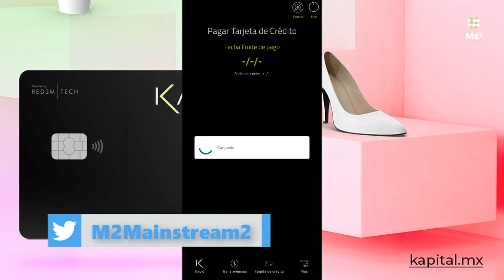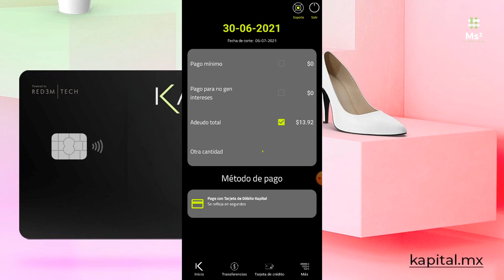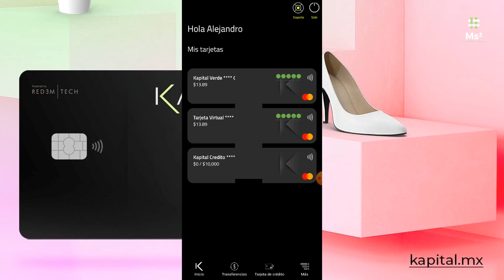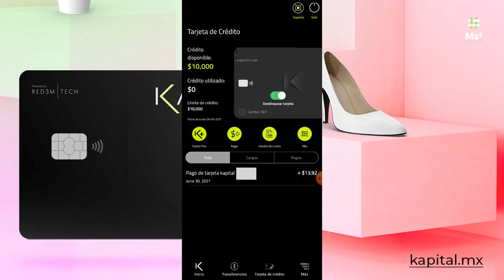¿Cómo Pagar Tu Tarjeta De Crédito Kapital SmartBank ? | Fintech 100% Mexicana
FECHA DE PEDIDO: 03/05/2021
FECHA DE ENVIO: 24/06/2021
FECHA DE LLEGADA: 29/06/2021
PAQUETERIA: REDPACK

Kapital credit card
Do not let your current bank or credit card limit where you can pay later, with Kapital anywhere when you want.

Our credit products are operated by Corporación Nomi Fin, S.A. De C.V. Sociedad Financiera De Objeto Múltiple, E.N.R

1 - Pay where you want
Make any purchase online or in stores 🛍️ where MasterCard is accepted with your Kapital credit card.

2 - Select the purchase to defer
Choose any purchase made with your Kapital credit card before your cut-off date 📅.

3 - You choose when you want to pay
Have the freedom 🤩 to defer your purchase from 2 up to 8 months with interest fee.

More Products
Access a loan and have total control from our platform.

Fast Loan
Get paid early in payroll up to 100% monthly and pay it in your next fortnight.

Personal Loan
Personalized loan of up to $ 300,000 in less than 24 hours.

Get a loan that suits your lifestyle.

Online account
Utiliza tu cuenta por Internet y administra tus finanzas sin importar la hora o lugar donde estés.

al ingresar el siguiente código Kwai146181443

¡Te recomiendo la app de Lana! Descárgala y crea tu cuenta gratuita

Gana $ usando este código
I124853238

Un descuento para que compres un lector de tarjetas y cobres con Mercado Pago Point. TARJETA DE DÉBITO GRATIS.

Alejandro te invita a solicitar RappiCard. Haz tu primera compra y te abonaremos 200 pesos a ti y 300 pesos a Alejandro. alejandro152829. rpay.mx/invita
Píde aquí tu tarjeta Tauros y comienza a invertir en criptomonedas:
Gana $ usando este código en TikTok Normal I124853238